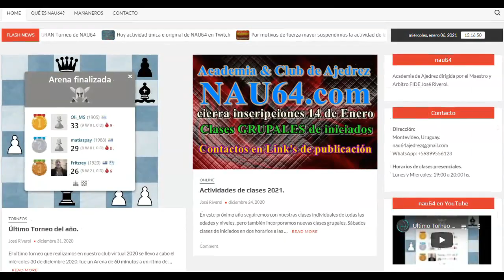Mundial de Ajedrez: Zukertort vs Stenitz 1886.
En la actividades que hacemos los viernes en los directo de toco esta semana analizar este encuentro apasionante, les dejamos esa sección aquí, que lo disfrutes!

Lichess: nau64
Donativos para el canal: